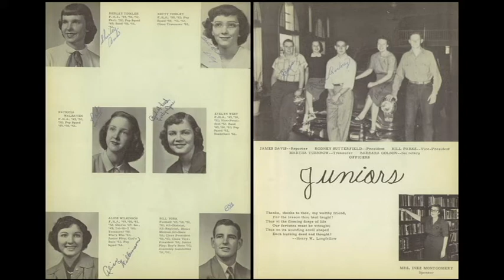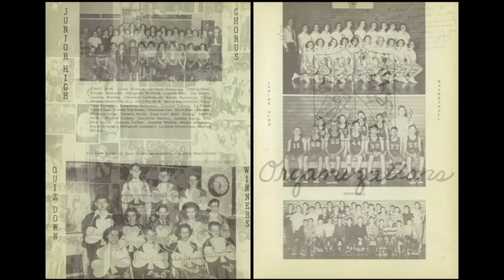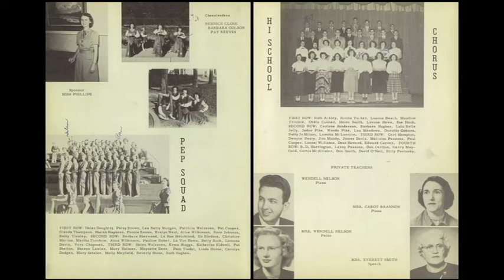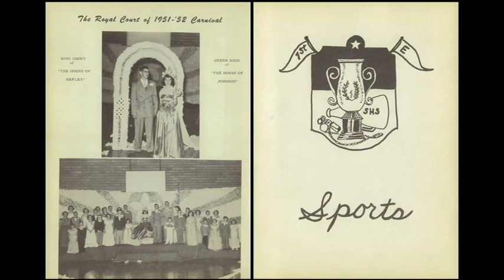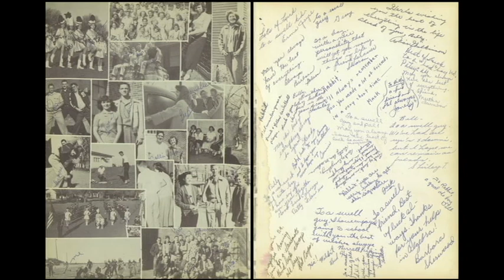1952 Shamrock High School yearbook: The Shamrock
Shamrock Texas